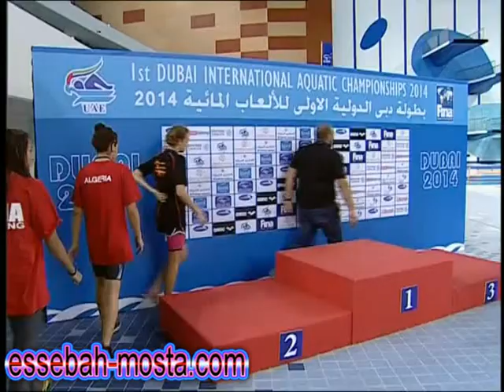Remise du 50m NL Nesrine MEDJAHED-Meeting DUBAI Avril 2014